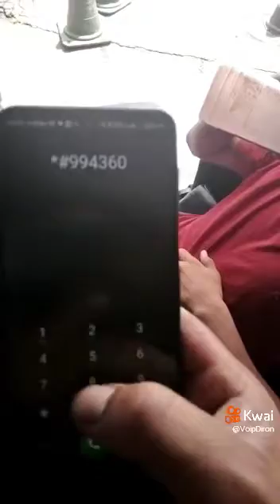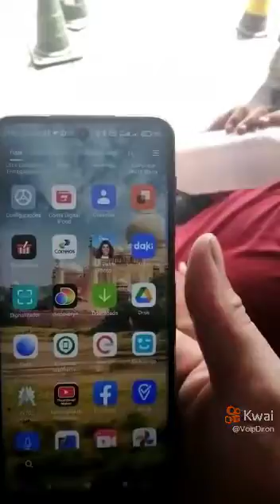2 de fevereiro de 2022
VoipDiron:desbloqueando celular sem a senha. faz aí pessoal. desbloquiandocelular aposta quebrada Balada @tiagogue10(O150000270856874) @Só na fuleragenzinha(O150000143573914) @luz na terra(O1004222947) @llurocha221(O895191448) @Kwai Brasil Oficial(O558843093)